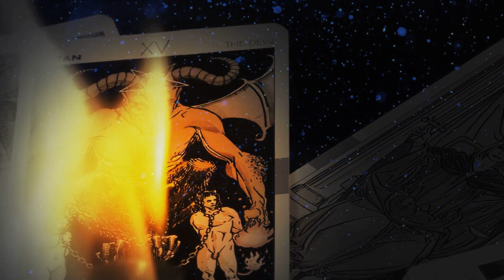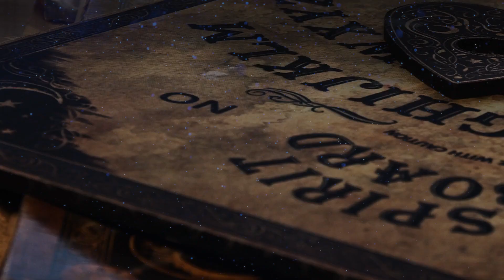Unveiling the Ego's Chains: Your Path to Freedom and Spiritual Empowerment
In this captivating exploration, we examine the deeply ingrained belief in the devil within religious traditions, particularly Christianity, and draw parallels to the powerful influence of the ego in our lives.
for just as God defeated Satan, we have the power to tame our egos and transcend its limitations.